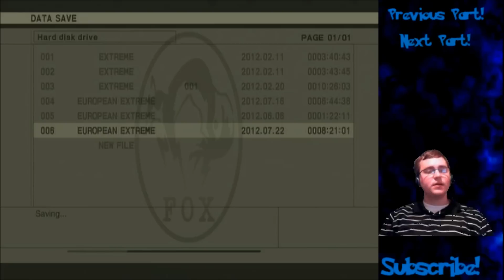Metal Gear Solid 3 Subsistence Part 39 (EE): Snake vs the Shagohod!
This is Volgin we are dealing with, of course he's going to continue to try and kill Snake!

So after that explosion the Shagohod *SOMEHOW* made it back on the bridge, even though it literally fell into the water. and zoomed up to where Snake and Eva are at, making Snake need to take it down. TWICE! Just because Volgin is huge Energizer battery for the Shagohod.